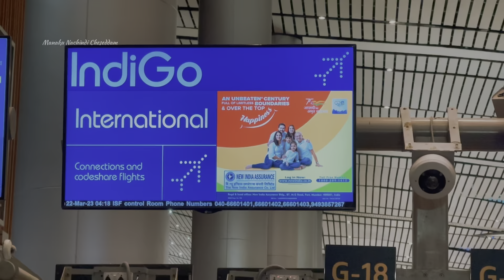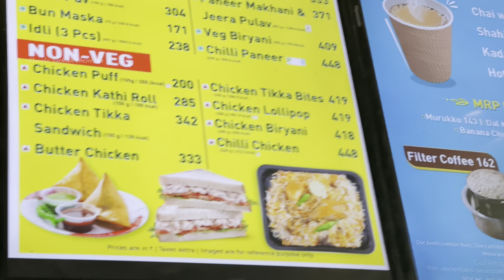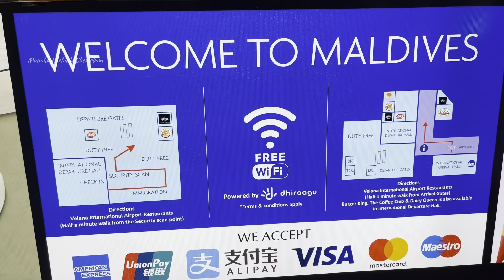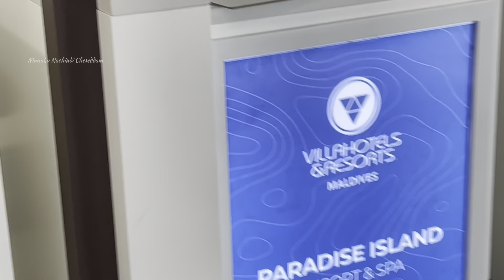మాల్దీవులు వద్దు మన లక్షద్వీప్ ముద్దు|| Maldives vs Lakshadweep|| 2023 Vlog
We went Maldives in 2023 before issue.
This Video about comparison between Maldives and Lakshadweep Based on boycott maldives issue with clear explanation in my words.

We proud to say our indian island about Lakshadweep.

No need to feel about Maldives vacation.

మాల్దీవులు వద్దు మన లక్షద్వీప్ ముద్దు

Maldives vs Lakshwadeep

Day-1 (part-1)

Thanks for your Support & Encouragement.